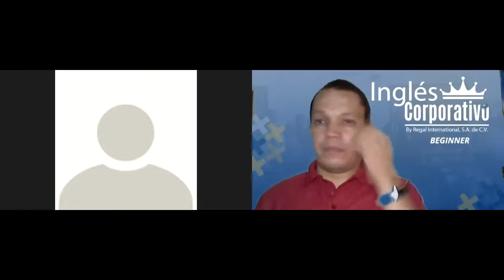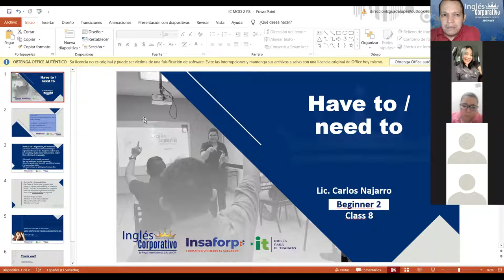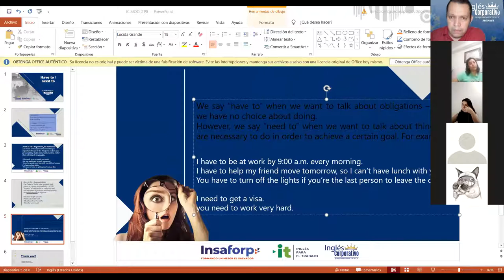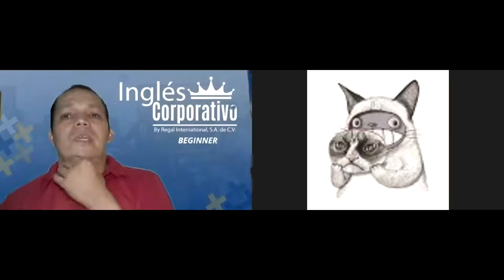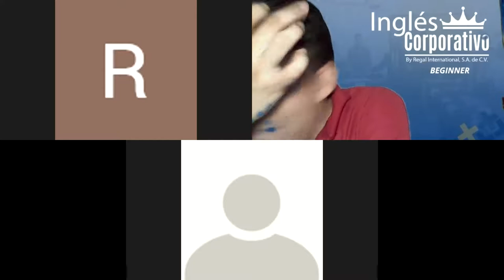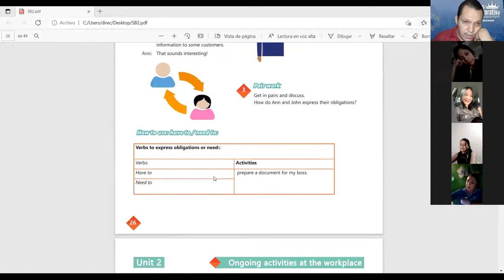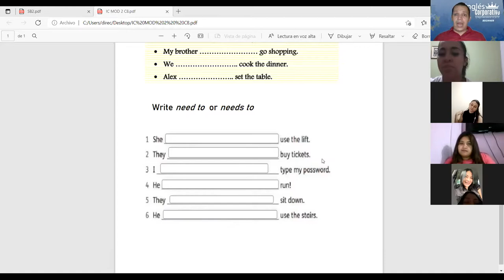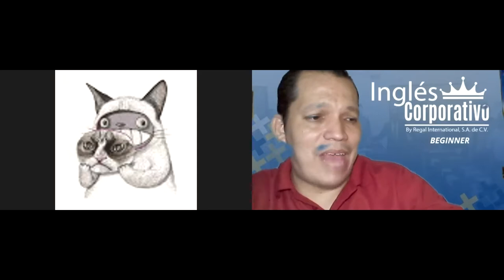Ingles Corporativo-Videoconferencia #8 How to use have to need to.